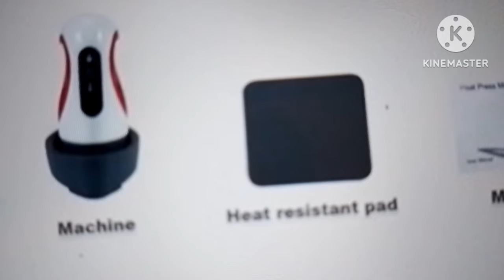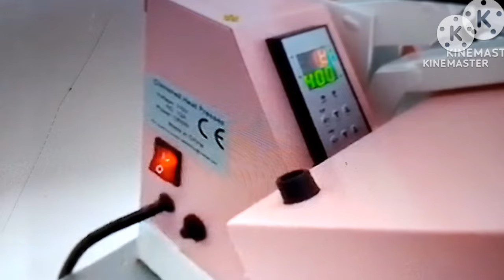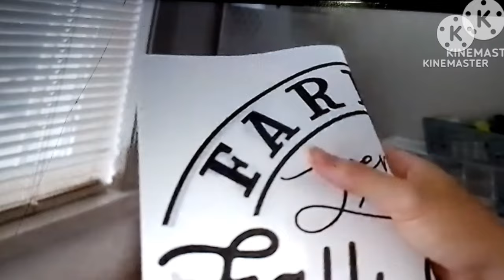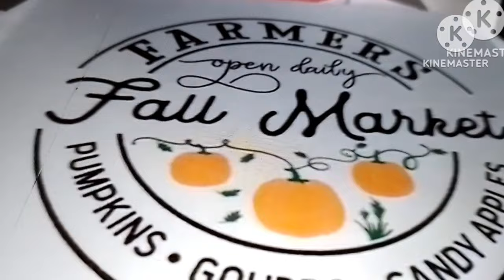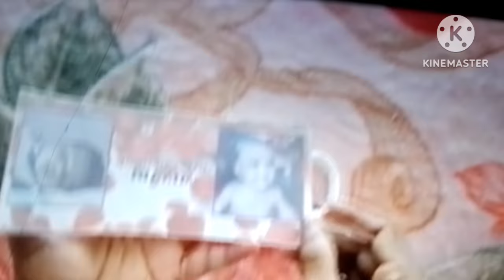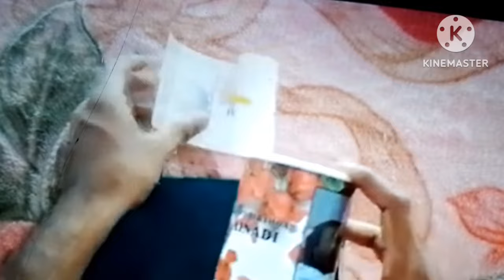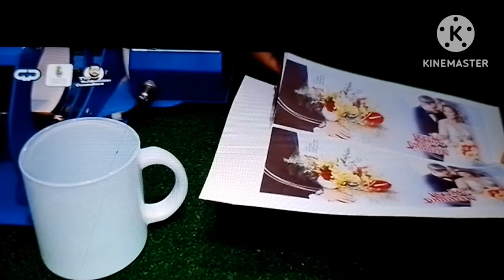T shirt or mag print ව්‍යාපාරයකින් small business එකක් පටන් ගන්න කැමති ඔබට ව්‍යාපාර ලොව ජය ගන්න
T shirt or mag print ව්‍යාපාරයකින්  small business  එකක් පටන් අරගෙන  ව්‍යාපාර ලොකය ජය ගන්න අවස්ථාවක් /how to start a small business